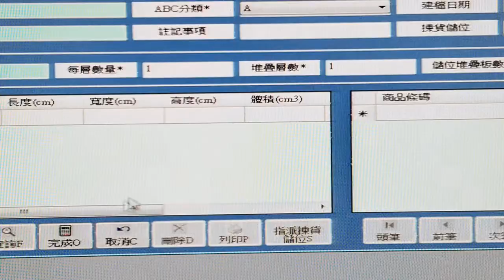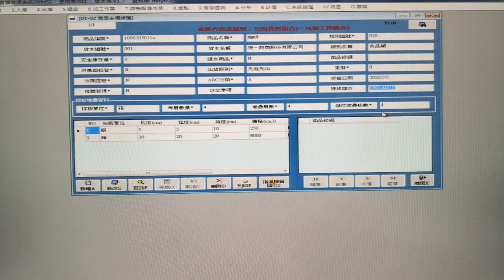【WMS】倉庫管理系統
【榮新】痞客邦部落格有勞動部桃竹苗分署-倉管與堆高機相關課程,歡迎參考。▼

【榮新】部落格,有堆高機丙級證照考試與各式堆高機實作,詳細圖文資訊。▼

堆高機操作 職類 單一級技術士技能檢定術科測試應檢參考資料
壹、堆高機操作職類單一級技術士技能檢定術科測試應檢人須知
一、綜合注意事項：
(一)本職類單一級技能檢定術科測試試題共分三站，同場次三站均及格才評定合格，檢定
時間，第一站性能基本檢查為 15 分鐘，第二站基本駕駛為 8 分鐘，第三站倉儲裝卸
作業為 15 分鐘。
(二)檢定設備為 2.5 公噸以上柴油動力配重平衡式手排或自排檔堆高機，應檢人得任選一
種操作。
(三)應檢人於第一站僅做檢查及填寫紀錄表，不做故障排除與維修。
(四)應檢人於第一站對檢查項目正確位置可參考試場所提供之隨車資料或技術手冊，不得
詢問監評人員或其他人員。
(五)應檢人員不得轉動起動馬達，否則以不及格論處。
(六)檢定場之設備、工具、材料均由術科測試辦理單位提供。
(七)應檢人於測試前，應詳閱術科試題及評審表相關資料，以避免因檢定時緊張，未按試題規定操作或違規情事發生。